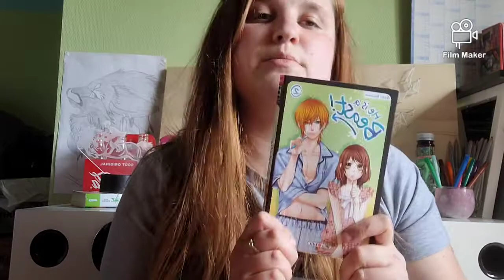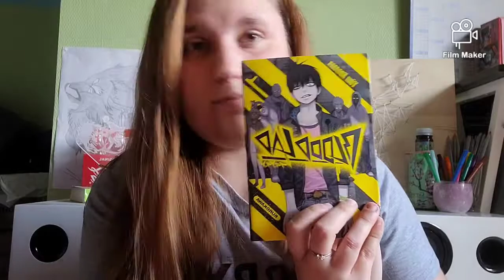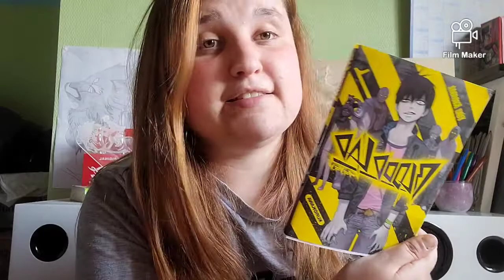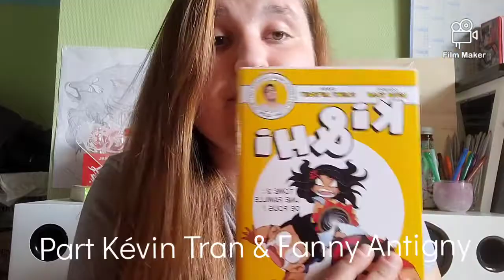Mes lecture #1 Livre Manga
^^ Et toi c'est quoi ton TOP 3 de livre manga?^^

Active la célèbre cloche

Lien de livre He is a beast

Lien livre Blood lad

Lien livre Ki & Hi

Je filme avec mon téléphone: Samsung Galaxy S20 FE
Je monte mes vidéo avec Film Maker et Animated Text
Minatures et autres avec Logo Maker et PicsArt

!Mail non-pro serons supprimer sans être lus!

^^la bise^^